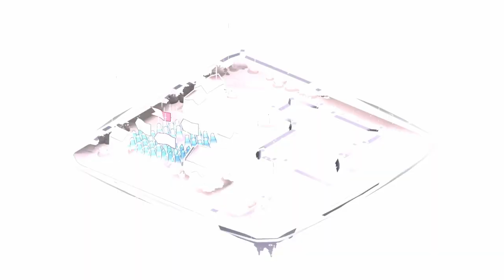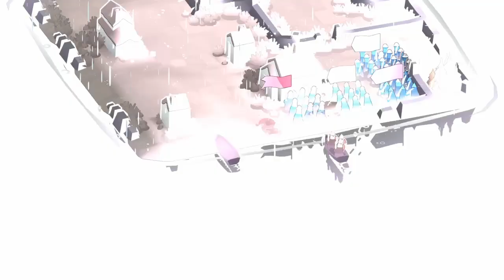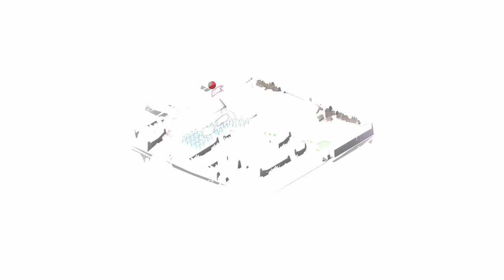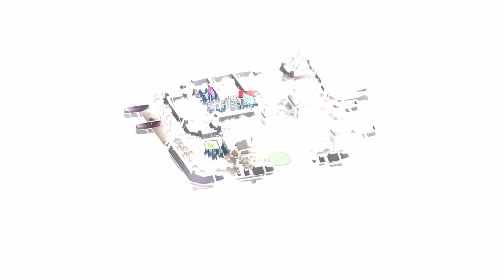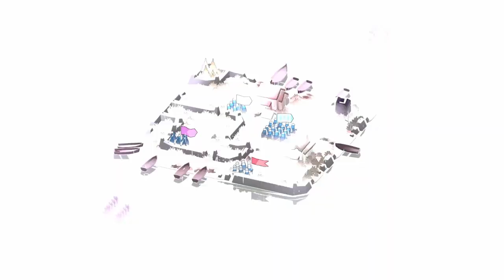Bad north series ep8